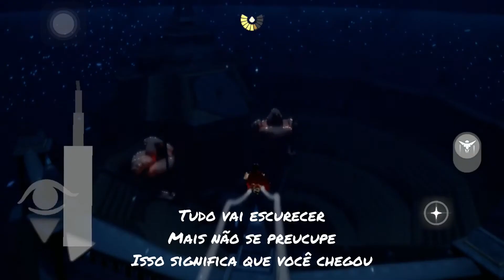Como chegar no bug do coliseu | skybugs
Neste vídeo eu ensino como chegar em um dos bugs mais lindos de Sky: filhos da luz , o bug do coliseu do vale do triunfo, este é um tutorial ótimo para novatos , além de rápido é prático